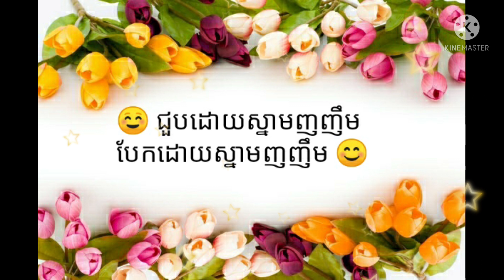Wishing you a safe journey 祝你一路顺风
ជូនពរដំណើរជីវិតថ្មីជោគជ័យគ្រប់ប្រការ!
Best wishes on your new journey!